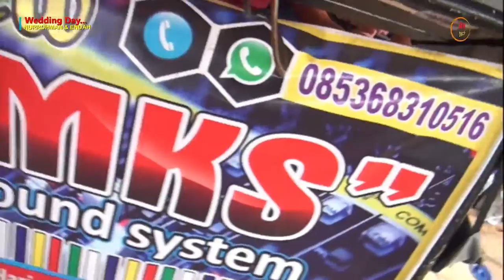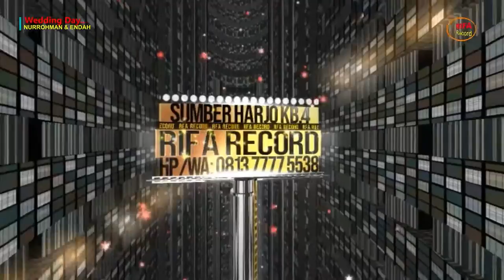REMIX TIARA OT MKS